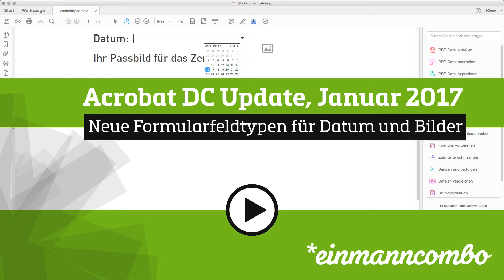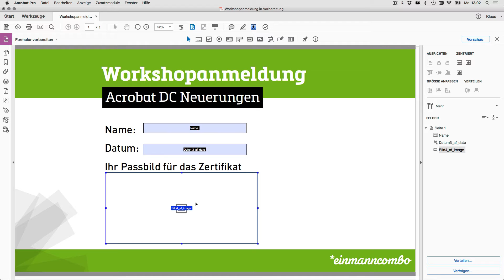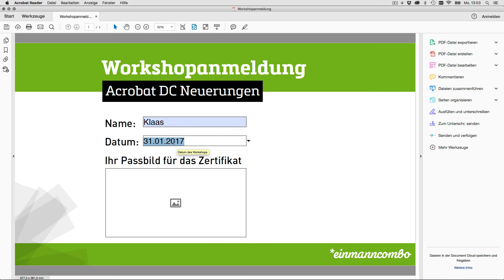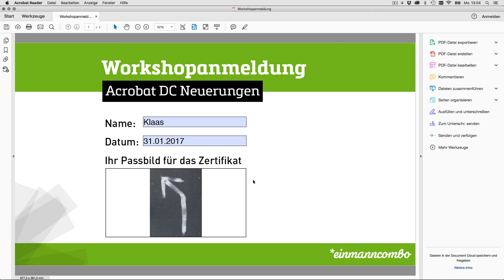Acrobat DC: Neue Formularfeldtypen für Datum und Bilder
Mit dem Januar 2017 Update von Acrobat DC für Abokunden gibt es wieder ein paar Neuerungen. In diesem Tutorial möchte ich auf die Möglichkeiten der neuen Formularfeldtypen für Datumsangaben und Bilder eingehen.